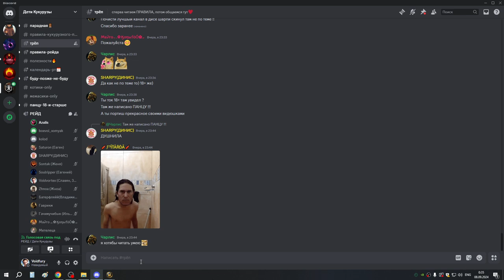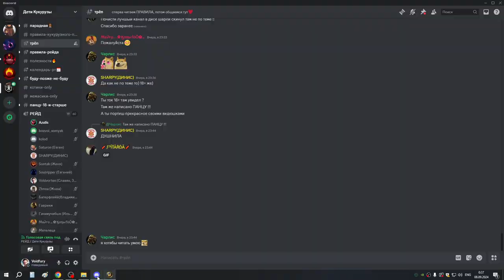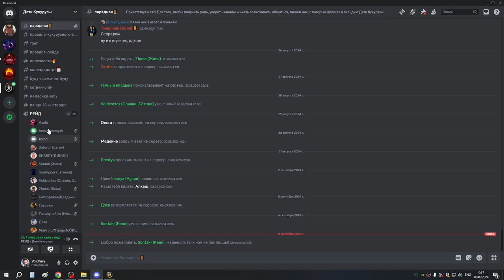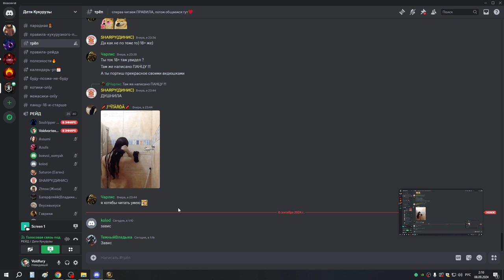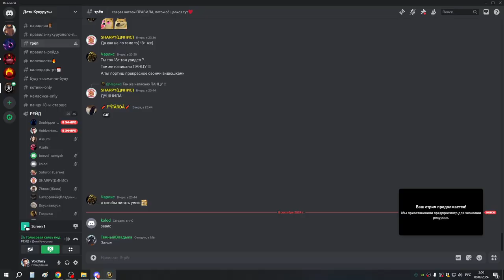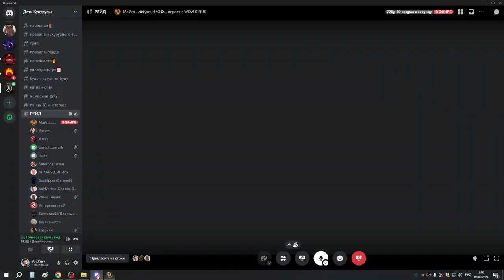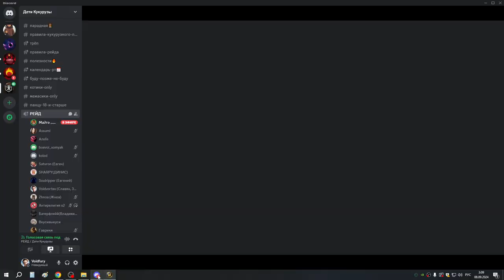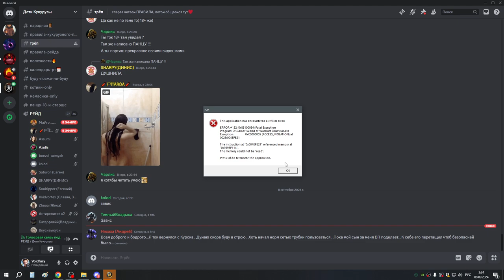Хиджал мишка 08 09 24